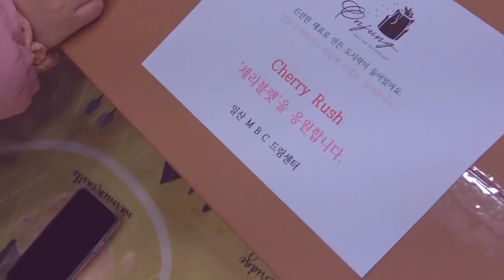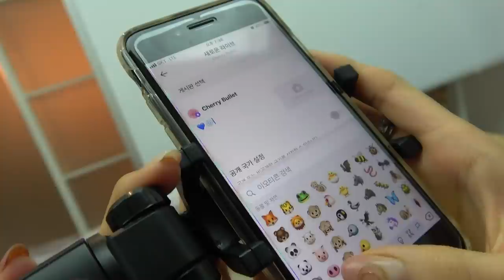[체RE:VIEW] Love So Sweet BONUS BEHIND 'MAY'